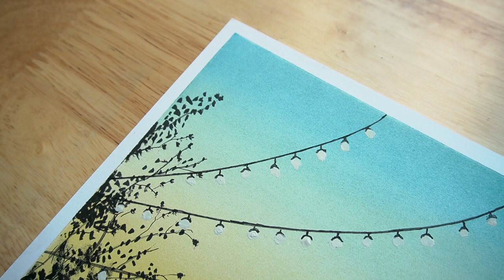How to draw Suspension Bridge / Drawing with Soft Pastels/ Step by Step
A suspension bridge is a type of bridge in which the deck (the load-bearing portion) is hung below suspension cables on vertical suspenders. The first modern examples of this type of bridge were built in the early 1800s.Simple suspension bridges, which lack vertical suspenders, have a long history in many mountainous parts of the world.
Paper Size : 21 × 29.7 cm² ( A4 )

1. DOMS Oil pastels - 50 Colors
2. Mungyo Oil pastels - 36 Coloors
3. Soft Pastels - 48 Colors
Watercolour Paper
Tissue Paper
Masking tape
8B/10B Pencil
Colour Pencil
White Glass marking pencil
White Correction pen
📍 YOU CAN FIND ME ON 📍
Have fun !!!

Reference - Pinterest